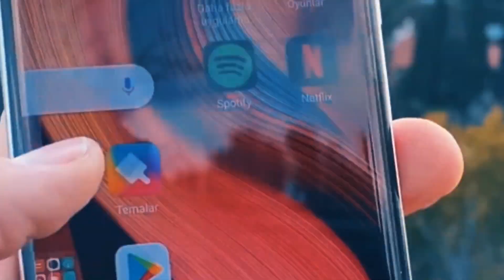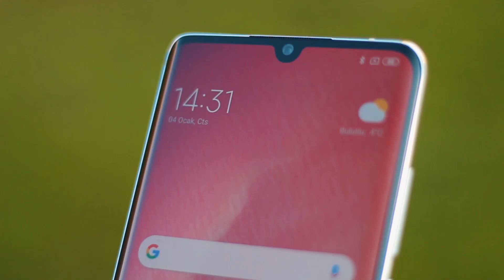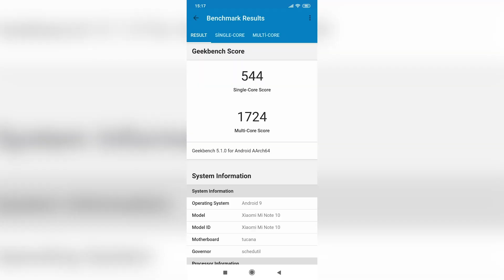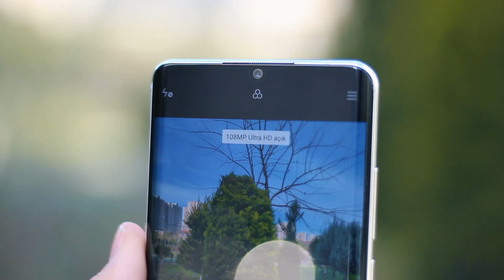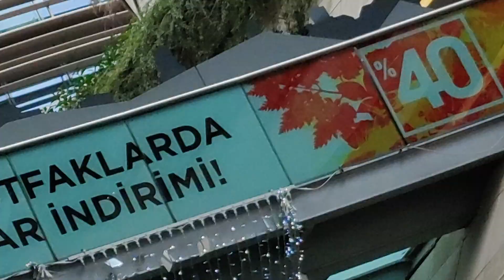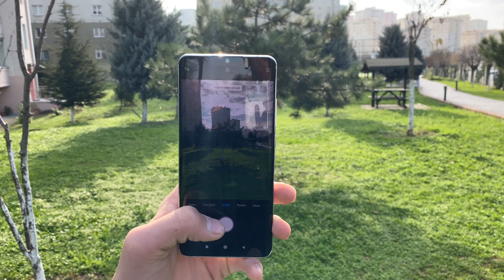Xiaomi Mi Note 10 İnceleme - 2019'UN SON BOMBASI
Ben Ahmet Emre. Bu videoda Xiaomi markasının 2019 sonunda çıkartmış olduğu kamera ve batarya canavarı Mi Note 10 modelini inceledim. 108 MP sensör , 5 arka kamera , 5260 mAh batarya , P30 Pro benzeri tasarım , 6.57 inç AMOLED Edge ekran, cihazın öne çıkan özellikleri bunlar.

Cihaz , bu özellikleri nedeniyle çok konuşuldu.

5000 liranın biraz üzerindeki Türkiye fiyatıyla cihaz şu anda satışta.